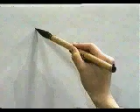🐦 APRENDE A ESCRIBIR ESTE KANJI SIN ASPAVIENTOS ✔️ | GAMBATEANDO - Japones Para Todos